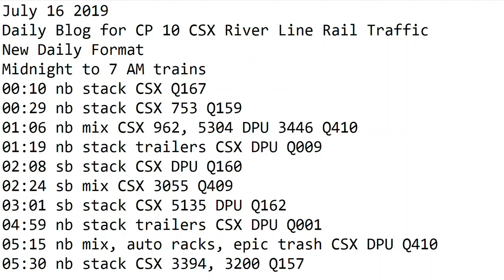7- 16-2019 Trains Midnight to 7 am New Format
00:10 nb stack CSX Q167
00:29 nb stack CSX 753 Q159
01:06 nb mix CSX 962, 5304 DPU 3446 Q410
01:19 nb stack trailers CSX DPU Q009
02:08 sb stack CSX DPU Q160
02:24 sb mix CSX 3055 Q409
03:01 sb stack CSX 5135 DPU Q162
04:59 nb stack trailers CSX DPU Q001
05:15 nb mix, auto racks, epic trash CSX DPU Q410
05:30 nb stack CSX 3394, 3200 Q157